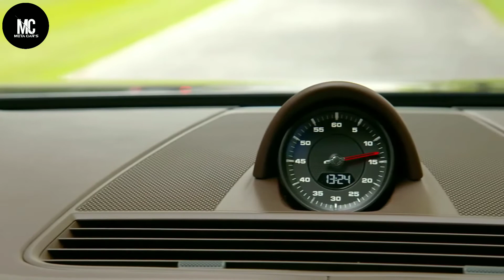2021|NEW Porsche Panamera Turbo S, INTERIOR, EXTERIOR, TEST DRIVE, Ultimate Luxury.